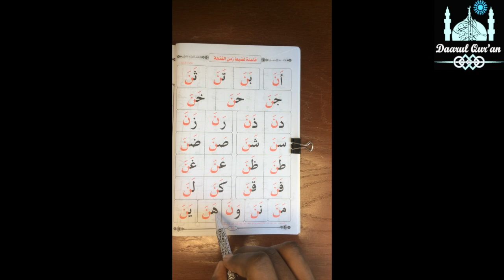Page 10 - Fatha with Nuun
This video is about Page 10 - Fatha with Nuun